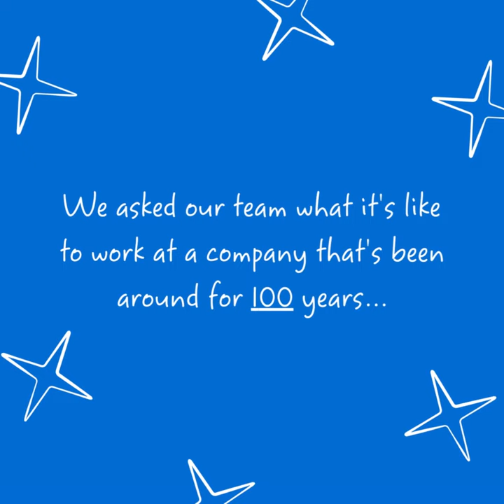What 100 Years Means to Our Team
Ecolab associates celebrate 100 years in business.